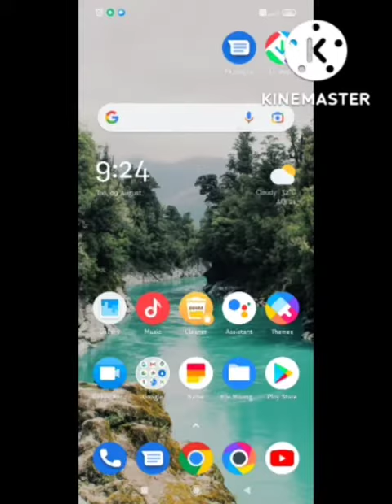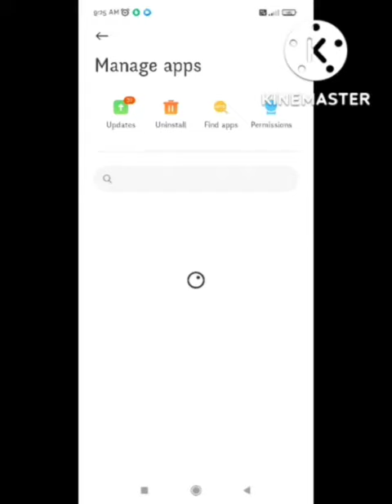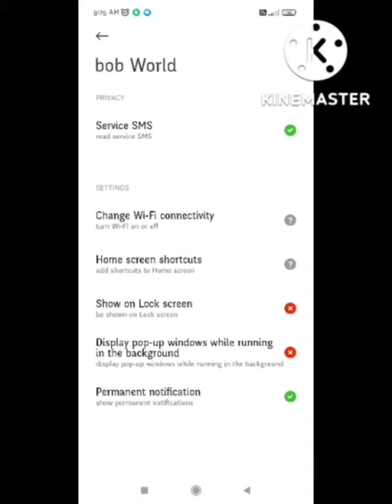Fix Jiotv app Black Screen Problem | Jiotv Cast black screen error | Jiotv mirroring black problem